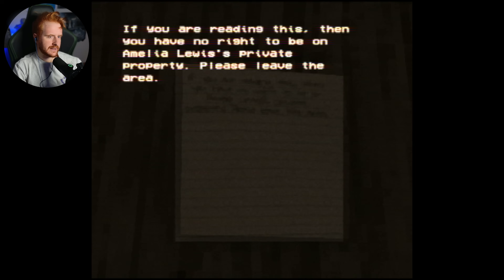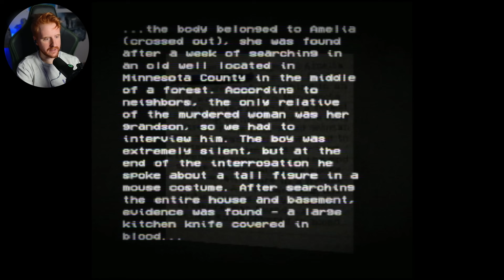NUNCA ENTRES EN EL SÓTANO DE MICKEY MOUSE *COMPLETO*- MOUSE IN BASEMENT GAMEPLAY ESPAÑOL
En este gameplay en español completo Mouse in basement, un juego de Terror / Horror Game en el que visitamos la antigua casa de nuestra abuela.
Un saludo!